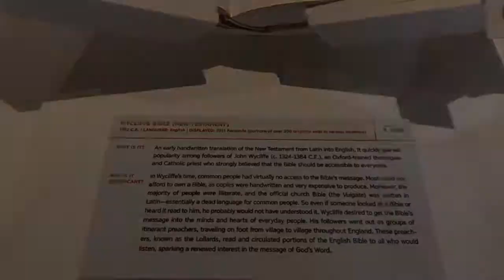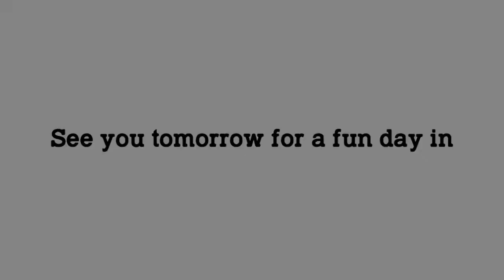STEP 8: GO TO WARWiCK BETHEL